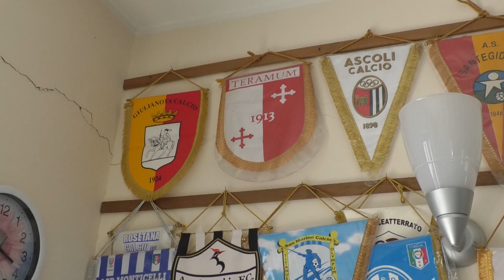Notaresco. Mauro Schiappa nuovo presidente del settore giovanile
Dopo il riassetto societario del Notaresco, tra le nuove figure che affiancano il presidente Salvatore Di Giovanni vi è Mauro Schiappa che è il nuovo presidente del settore giovanile. Con lui ci sarà il vice Luigi Di Battista. Sono gli ex soci della Teramo Calcio, fuoriusciti dopo la cessione dello scorso giugno a Iachini. Ascoltiamo Mauro Schiappa